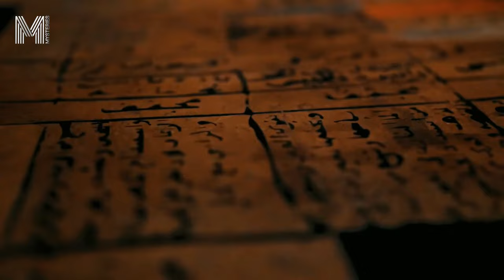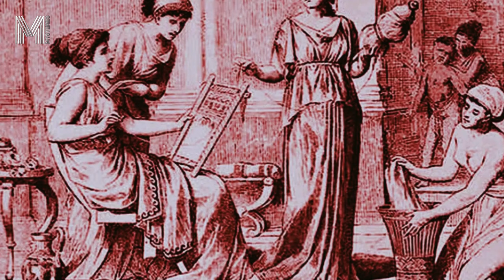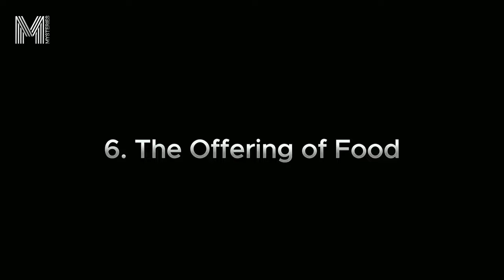8 STRANGE Traditions of Ancient Greece You Didn’t Know About / unexplained mysteries